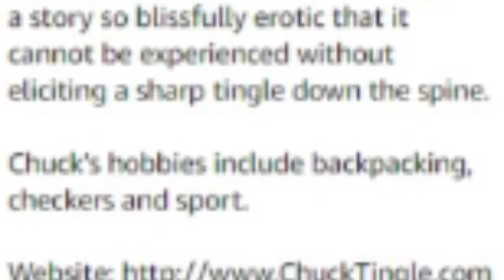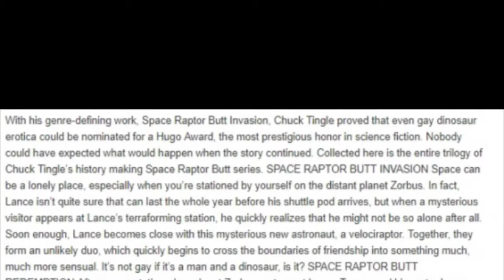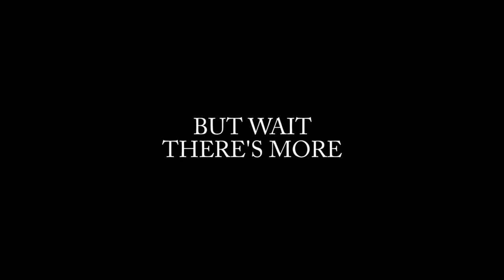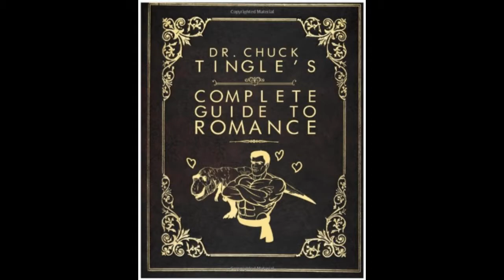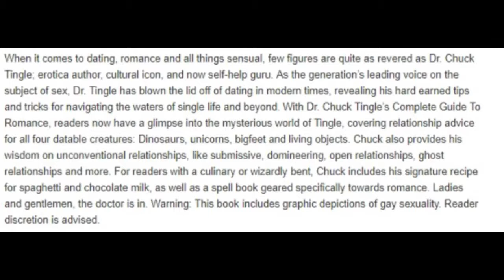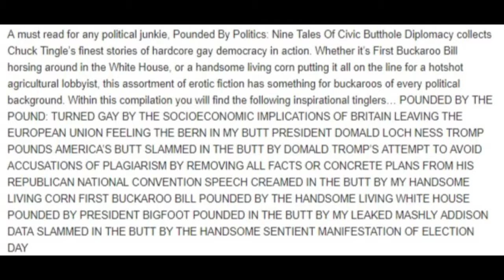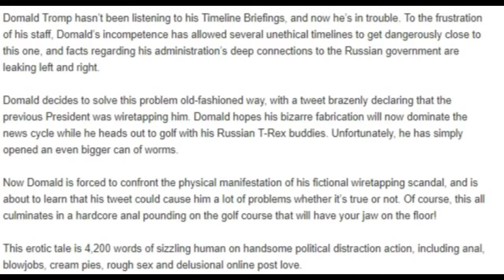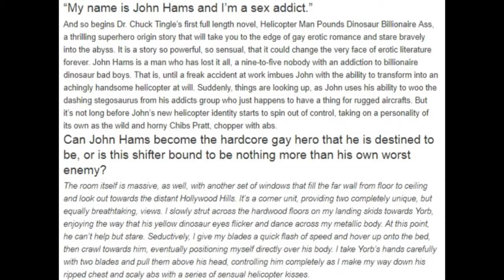The Sensational Stories of Dr. Chuck Tingle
Told you I was experimenting with content

So yeah today we look at some of the summaries of the (in)famous tales written by Erotic author, Dr. Chuck Tingle

Not gonna lie. definitely one of the weirdest things I've made a video on